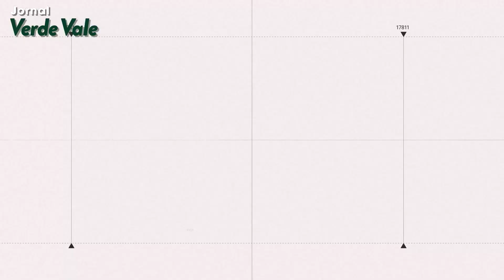ÁREA POLICIAL E VOZ DO CIDADÃO - JORNAL VERDE VALE 26/12/2022 (VÍDEO)